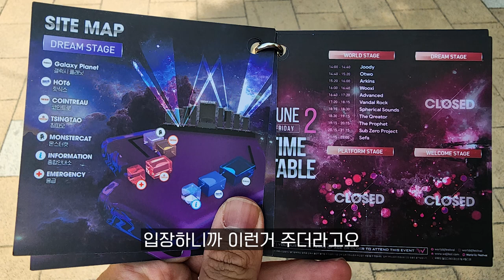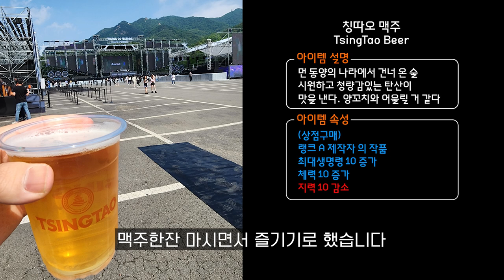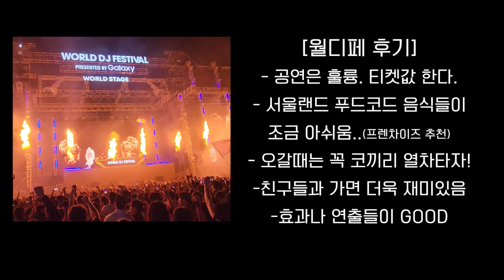마비노기 유저 시선에서 보는 세상..월드 디제잉 페스티벌 2023 밀레시안 브이로그 1화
1랭크 '마스터 디제이'들이 있는곳..! 월디페 관람후기! 😍😍| 밀레시안 브이로그 1화